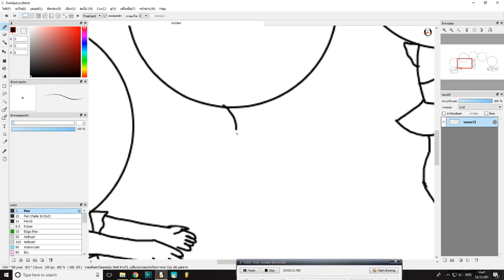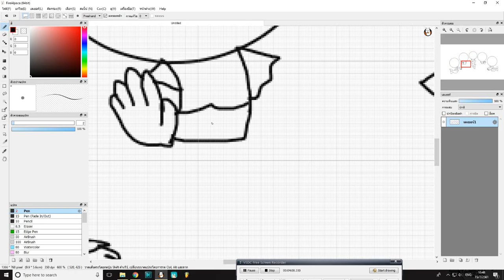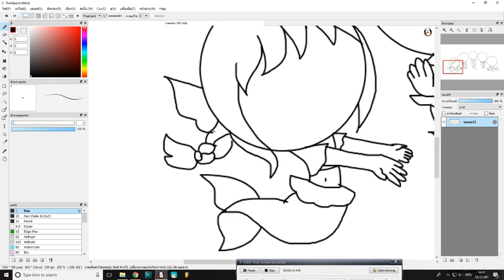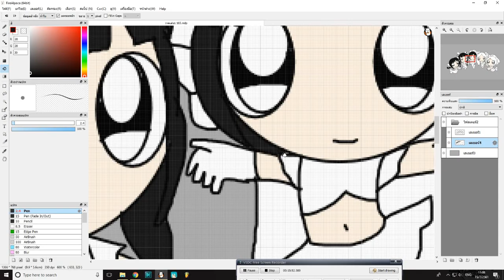[Speedpaint] 5 สาวน้อยพลังฉลาม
เอาเรื่องที่ชอบแต่งวาดในสมัยเด็กมาวาดใหม่ค่ะ (ที่จริงมีหลายเรื่องที่แต่งไว้ตอนสมัยเด็ก)